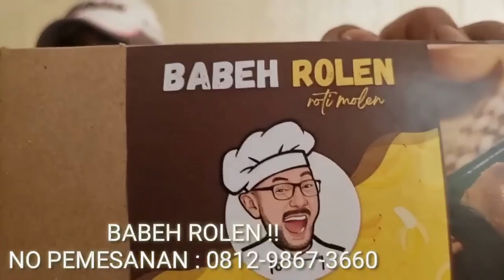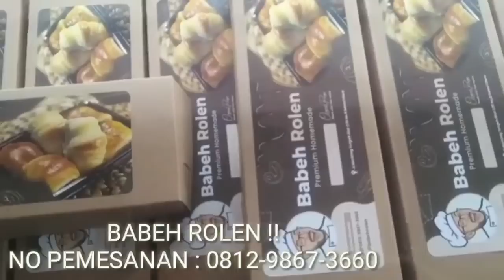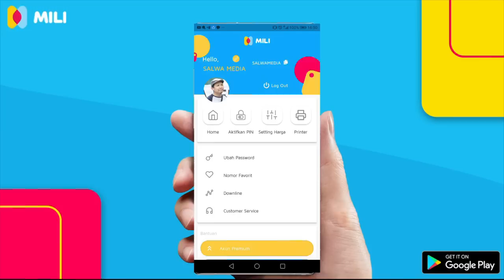GIMANA SIH JAKSA ?? RICHARD DITUNTUT 12 TAHUN SEMENTARA PUTRI CUMA 8TAHUN ?? JAKSA SEHAT???